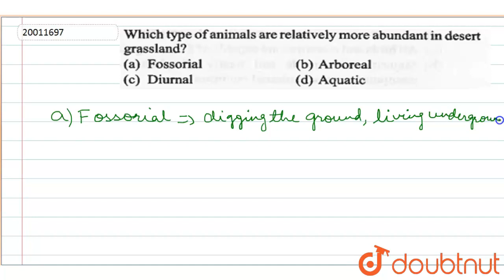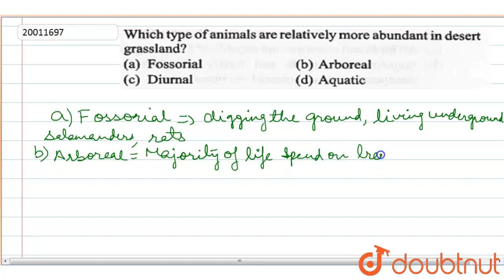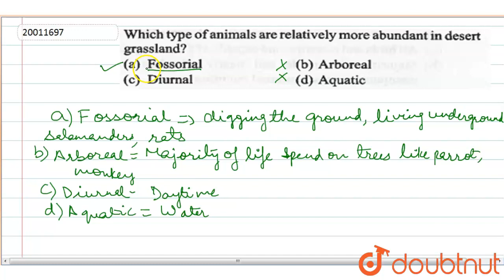Which type of animals are relatively more abundant in desert grassland?